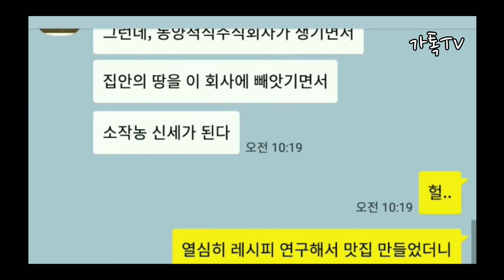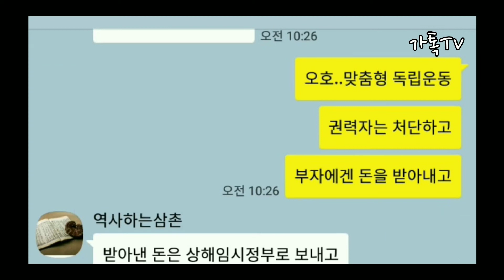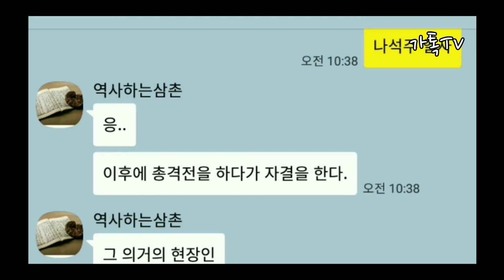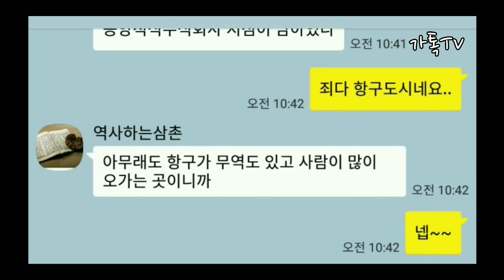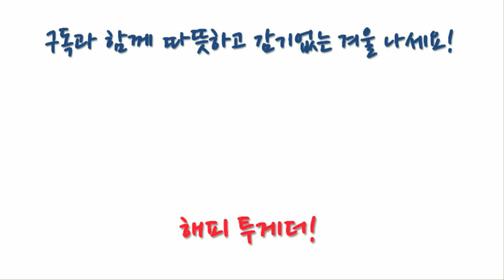나석주 토지침탈의 상징을 응징하다 20181228 역사하는삼촌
나석주 열사가 독립운동을 한 계기
많은 농민들이 만주등으로 이주한 이유
나석주 열사가 동양척식주식회사를 응징한 이유
동양척식주식회사가 만들어진 이유